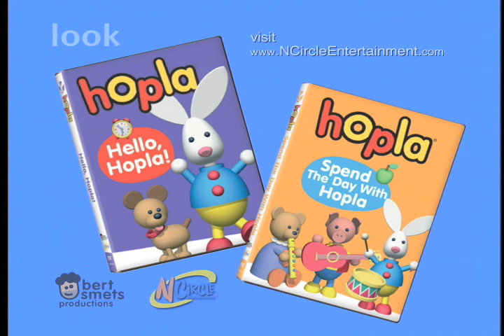Hopla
Welcome to Hopla's world, the perfect place for pre-school children to laugh and learn!  Filled with gentle humor and sweet non-verbal characters, this new animated series provides a pleasant and safe learning environment for young children.  In Hopla's bright, colorful world, children play matching and guessing games, w while discovering shapes, colors and familiar objects.  Children will also enjoy watching Hopla and his friends ride on a train or sail on a boat.